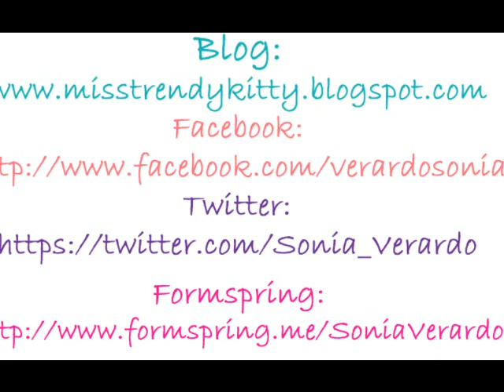Recenzija: Sisley Paris Eye Contour Mask & Express Flower Gel | SoniaVerardo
♥ LOOKBOOK:
lookbook.nu/soniaverardo